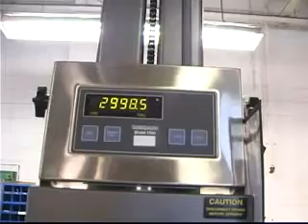ARPAC'S Sidewinder LP Wrap N Weigh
ARPACs WRAP-N-WEIGH stretch wrappers available from Boomerang Packaging combines stretch wrapping and weighing into one operation by integrating a precision scale and digital controls with either high or low profile turntables. Combining the two functions into one brings greater economy and efficiency to any stretch wrapping operation requiring weighing.